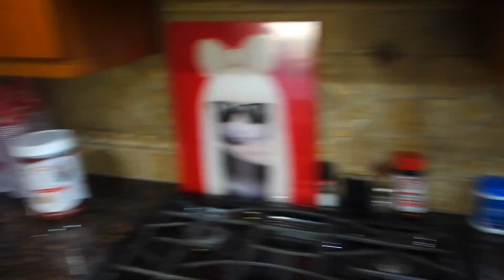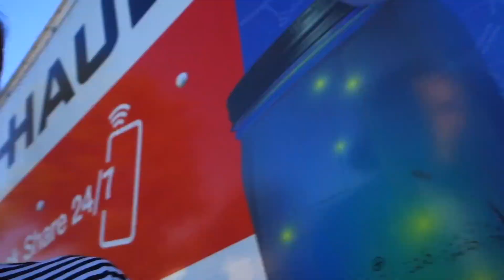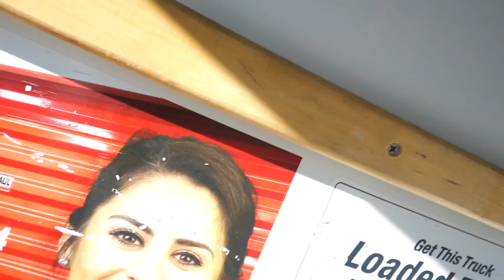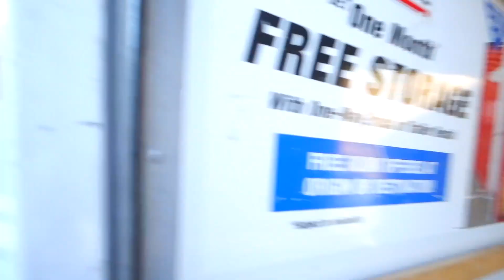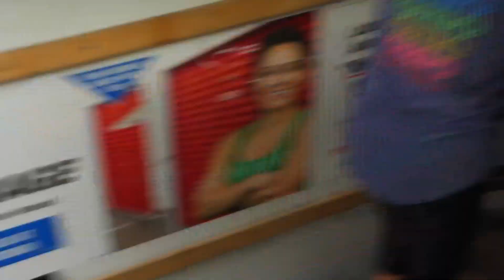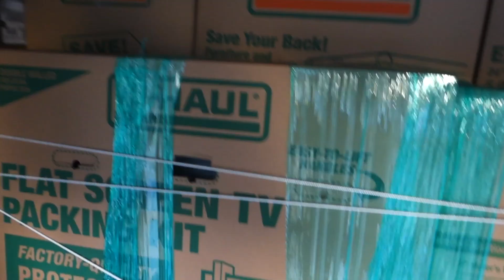Packing Up My ENTIRE House In 1 Day | Pack With Me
Today we pack up the old house and get ready for our long trip across the country. It was SO much work packing up everything. It's also very sad as the move is setting in. Thanks for being a part of this process with me. Let me know if you are a fan of vlogs! NEW Pokemon video!

Shout out to my Patreon VIP producers Aurora Diaz, Kimmie Jensen, Julia, AnneMarie Mac, Katlyn Rae, Kayla Whiting, Vendula Stahrova, Saffyer, Georgia Bouska, Precious Ann, Michael T, Niki, and Amanda Nelson.

Postmates code: KX8NT